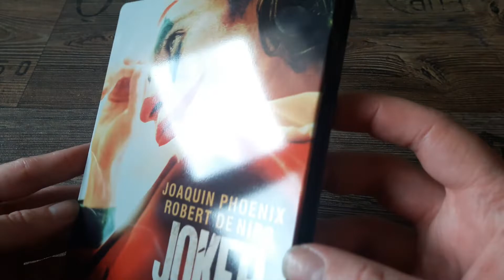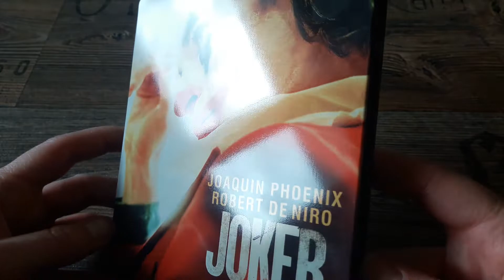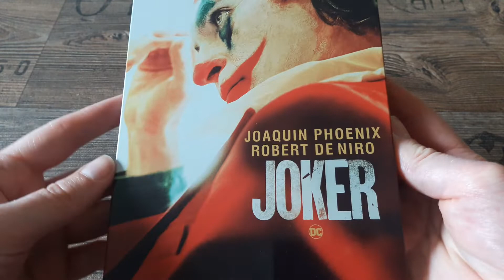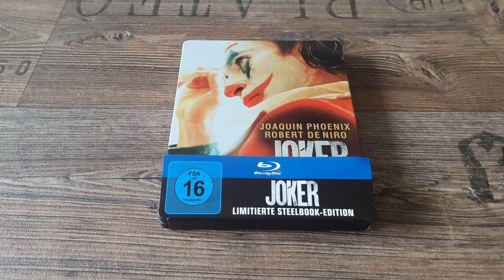Joker Amazon Exklusive Steelbook Vorstellung